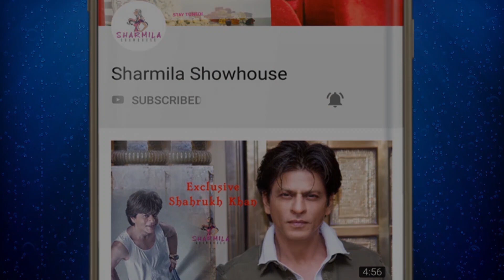বিদ্যা বালান Exclusive! দিলেন চুল ভালো রাখার উপায় | Vidya Balan | Interview